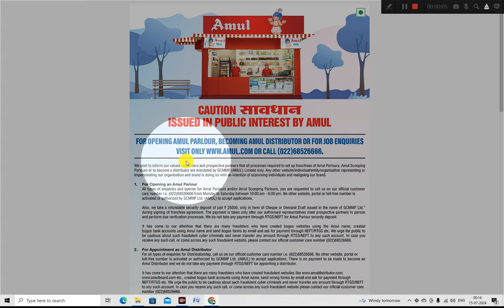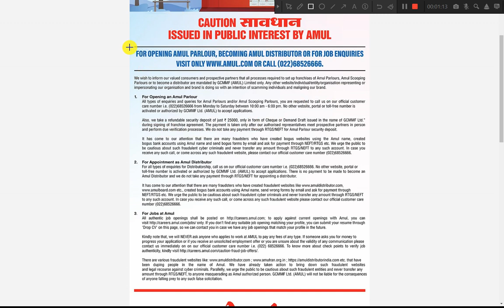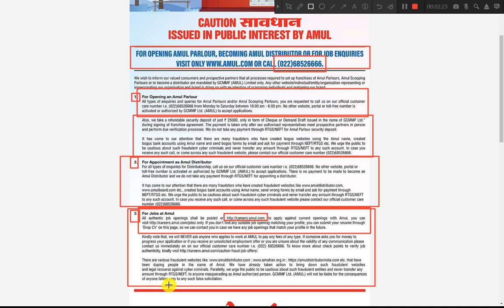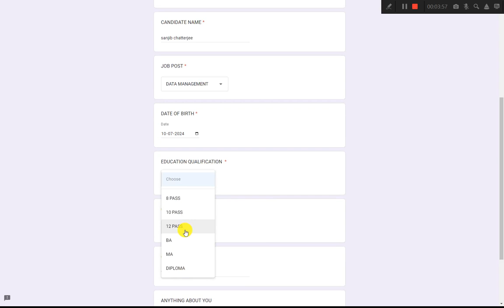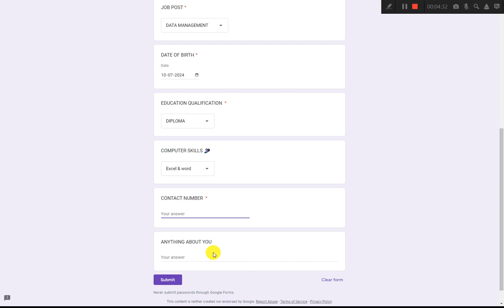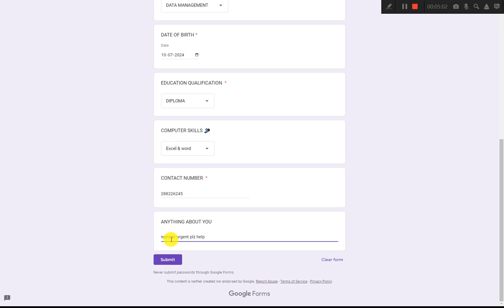Amul Company Work | High salary job in Kolkata 2024 | Free job posting site | Apply Now